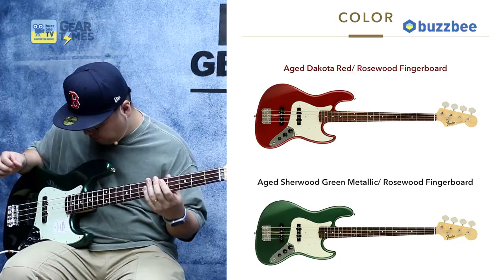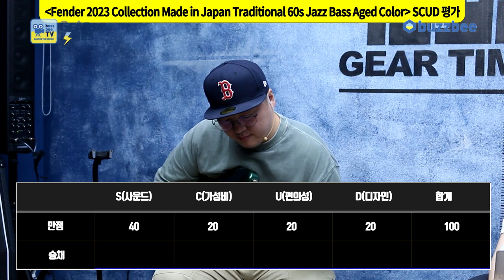[GearTimes 3806회] 펜더 Fender Japan 2023 Collection Made in Japan Traditional 60s Jazz Bass Aged Color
펜더 Fender Japan 2023 Collection Made in Japan Traditional 60s Jazz Bass Aged Color

0:00 오프닝
2:08 스펙(Spec)
3:08 사운드 테스트(Sound test)
5:52 시연 (Demo)
7:13 한줄평
8:06 점수